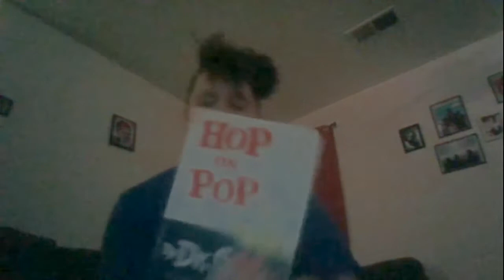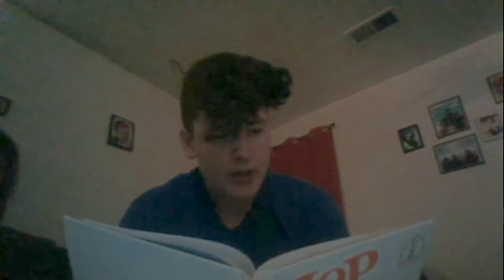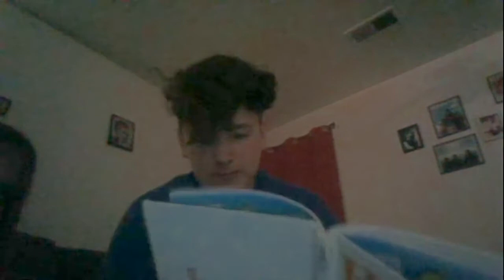"Hop on Pop"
StuCo Story Time